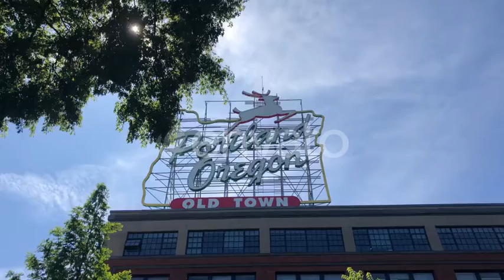Portland Oregon White Stag Sign | Stock Footage - Videohive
Reveal shot of Portland Oregon sign with the sun beaming through branches.
 Last Update 31 July 19 Created 31 July 19 Alpha Channel No Looped Video No Frame Rate 30 Resolution 3840x2160 Video Encoding H.264 File Size 191.47mb Number of Clips 1 Total Clip(s) Length 0:10 Source Audio No Color Full Color Setting Outdoors Pace Real Time Composition Wide Shot Movement Steadicam Tags attraction, beam, building, city, landmark, light, neon, northwest, oregon, portland, reveal, sign, stag, sun, town